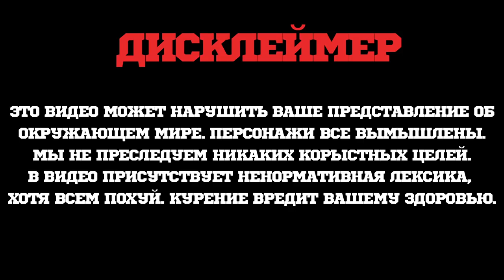КАК ВЫБРАТЬ ЧАШКУ ДЛЯ КАЛЬЯНА. ЛУЧШИЕ ЧАШКИ ДЛЯ КАЛЬЯНА. ЧАШКА ДЛЯ КРЕПКОГО ТАБАКА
Все о чашках, какие чашки для каких табаков, отличие чашек.
Место сьемки:
Hookah Pro Shop
Алматы, ул. Гоголя, 20.

Ищи меня на:
Навигация:
00:00 Дисклеймер
00:02 Вступление
00:38 Форм-Фактор
03:22 Турко-подобные
04:32 Плоско-донные
05:43 Фанелы
07:51 Хот-Шоты
09:29 Неформальные
10:21 Выбор Табака
12:16 ЛайфХак